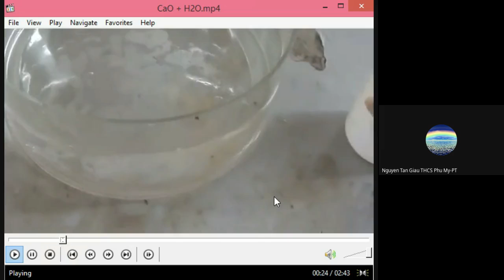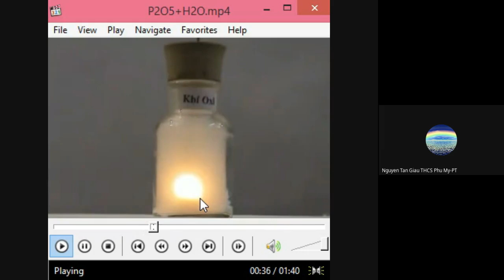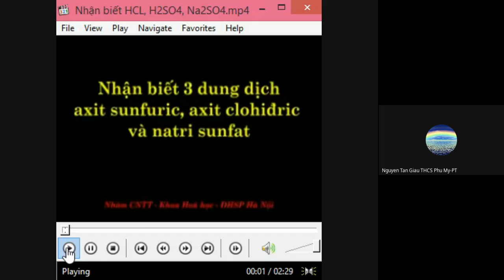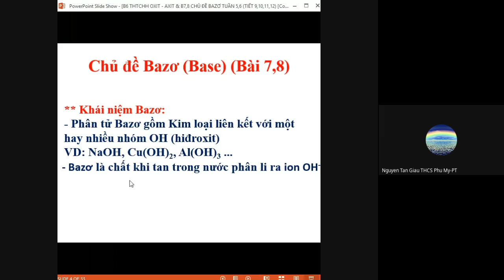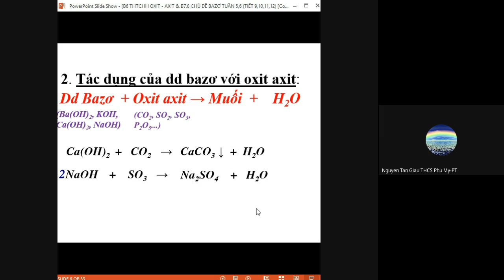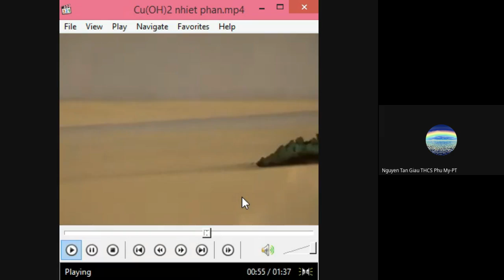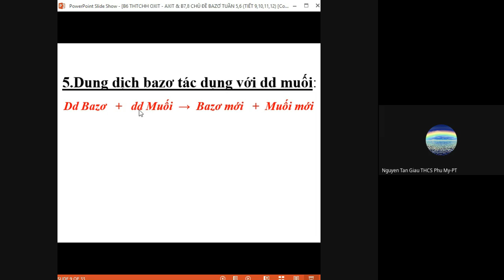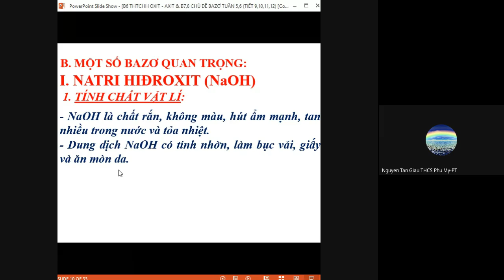Hóa 9A7,8 - Bài 6: Thực hành: Tính chất hóa học của Oxit và Axit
GV: Trần Thị Bích Hạnh